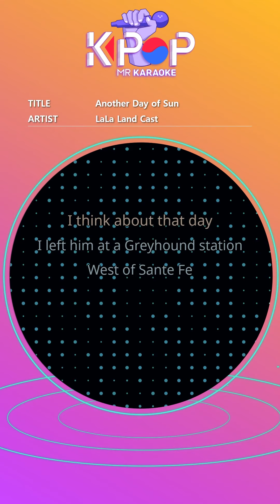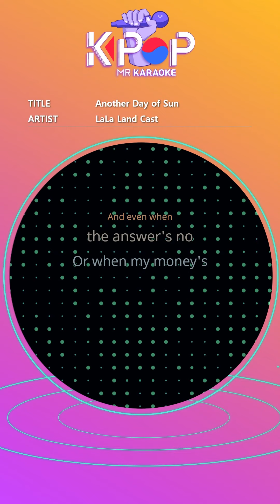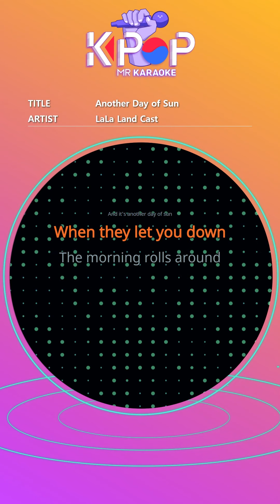[KPOP MR 노래방] Another Day of Sun - LaLa Land Cast (Origin Ver.)ㆍ -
[Eng-Sub]
I think about that day
I left him at a Greyhound station
West of Sante Fe
We were seventeen,
but he was sweet and it was true
Still I did what I had to do
'Cuz I just knew
Summer Sunday nights
We'd sink into our seats
Right as they dimmed
out all the lights
The Technicolor world
made out of music and machine
It called me to be on that screen
And live inside its sheen
Without a nickel to my name
Hopped a bus, here I came
Could be brave or just insane
We'll have to see
'Cuz maybe in that sleepy town
He'll sit one day,
the lights are down
He'll see my face and
think of how he used to know me
Behind these hills
I'm reaching for the heights
And chasing all the lights
that shine
And when they let you down
You'll get up off the ground
As morning rolls around
And it's another day of sun
I hear them everyday
The rhythms in the canyons
that will never fade away
The ballads in the ballrooms
left by those who came before
They say we got
to want it more
So I bang on every door
And even when
the answer's no
Or when my money's
running low
The disc and mic and
neon glow are all I need
And some day as
I sing the song
A small-town kid will
come along
That'll be the thing
to push him on and he'll go
Behind these hills
that shine
When they let you down
The morning rolls around
It's another day of sun
Just another day of sun
The day has just begun

ⓒMusicen. MR